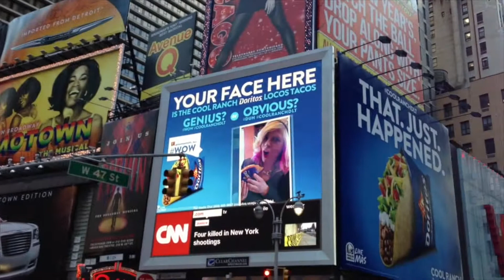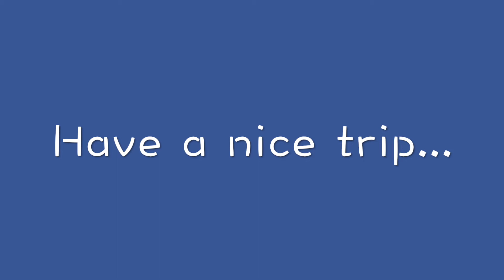旅の栞に橋本聖子！勝手にオススメ観光スポットin ニューヨーク⑦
橋本聖子が勝手にオススメする観光スポット！
今回は、自由の女神！！！！！